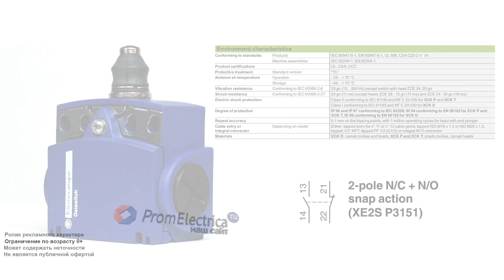Пластиковый концевой выключатель со стальным плунжером 1NO + 1NC M16 XCKT2111P16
Предлагаем концевой выключатель XCK T2111P16 Schneider Electric
Технические характеристики:
Стальной плунжер - один из самых простых в серии, срабатывает при вертикальном нажатии. Не регулируется.
Если Вам нужен миниатюрный концевик, стоит выбрать модель из легкого и прочного термопластика. Такой корпус отлично подойдет для небольших станков, 3D-принтеров, щитового, фасовочного и упаковочного оборудования.
Корпус имеет 4 установочных отверстия М4, расстояние между которыми - 20, 21 или 22 мм, 40, 41 или 42 мм.